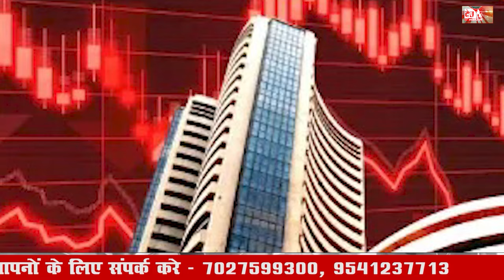27 June 2024 Haryana News: हरियाणा की बड़ी खबरें | Haryana Breaking News Live Today | Hindi News